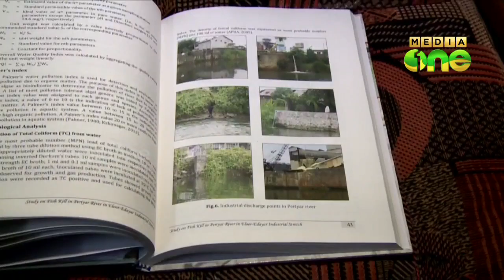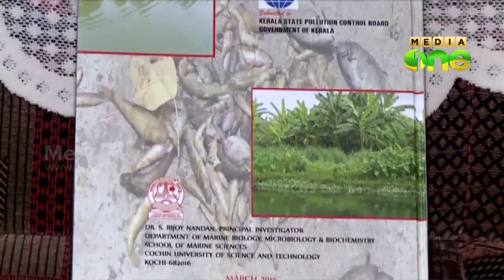Ridiculous report from pollution control board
പെരിയാറിലെ മ‍ത്സ്യങ്ങള്‍ കൂട്ടത്തോടെ ചത്ത് പൊങ്ങുന്നത്​ സംബന്ധിച്ചുള്ള മലിനീകരണ നിയന്ത്രണ ബോര്‍ഡിന്റെ പഠന റിപ്പോര്‍ട്ട് പ്രഹസനമാണെന്ന് ആക്ഷേപം.